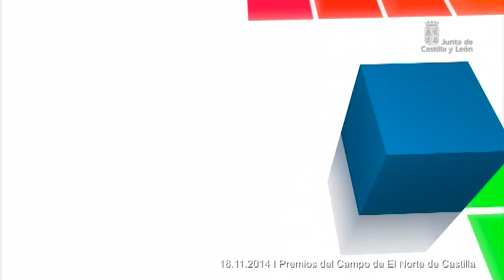I Premios del Campo de El Norte de Castilla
Juan Vicente Herrera ha asegurado hoy que las administraciones no van a ser neutrales ante el grave accidente que ha sufrido esta semana la planta burgalesa de la empresa Campofrío. Durante la entrega de los I Premios del Campo de El Norte de Castilla, que se ha celebrado esta noche en Valladolid, el presidente ha señalado que ante una situación excepcional se necesitan medidas excepcionales, por lo que ha comprometido todos los esfuerzos necesarios por parte de la Junta de Castilla y León “para acompañar a la empresa en la reconstrucción de la planta” y a los trabajadores hasta que se recupere la actividad.